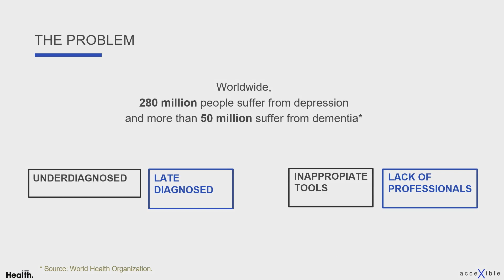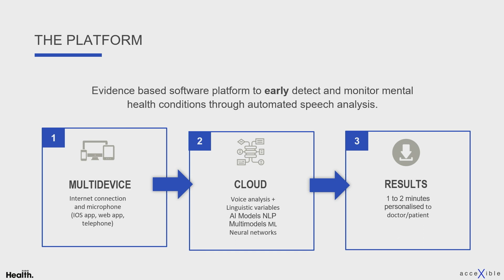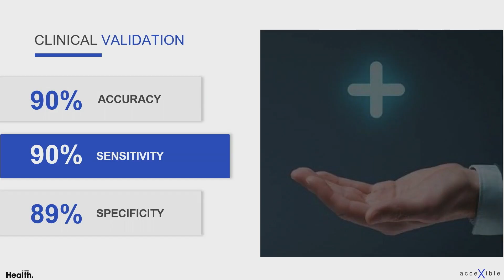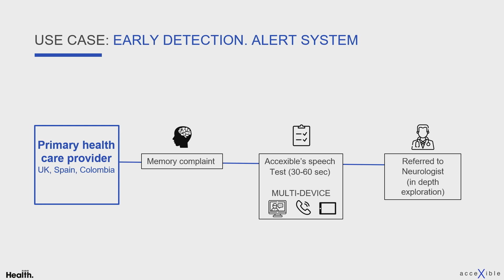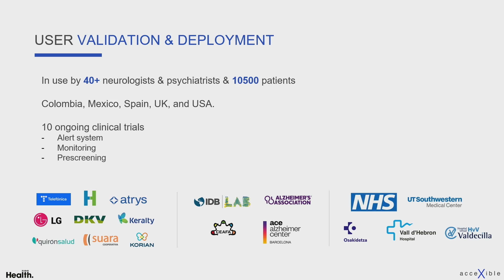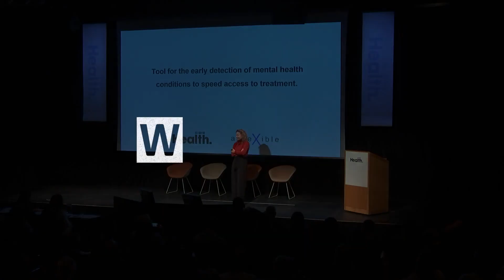Speech Biomarkers with Carla Zaldua Aguirre | WIRED Health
In this discussion, Carla Zaldua Aguirre, CEO and co-founder of Accexible, a startup focused on disease detection through speech analysis shares how the way you talk can indicate preclinical Alzheimer’s or other underlying health conditions.

“Accexible works at the intersection of neuroscience, linguistics, and mathematics,” said Carla, speaking at WIRED Health 2023.

Carla has been appointed as one of the most influential women innovative entrepreneurs by the Spanish government and has launched several digital projects in the health and education sectors, with the common goal of using ICTs to have a positive impact on society.